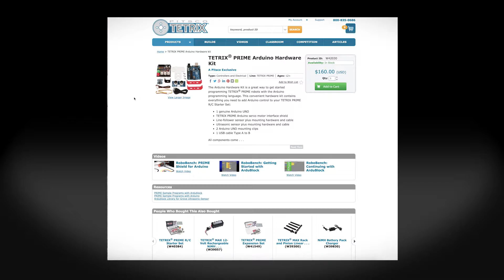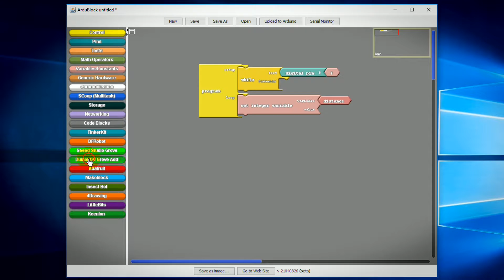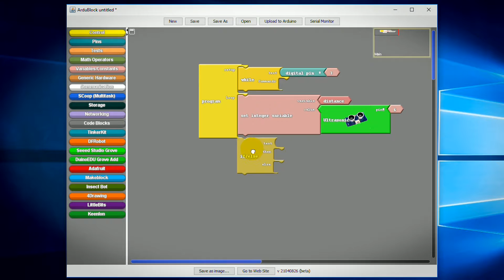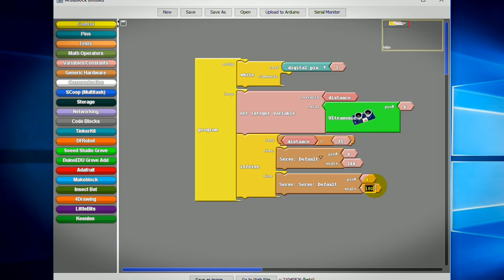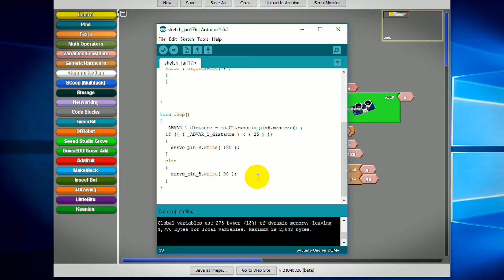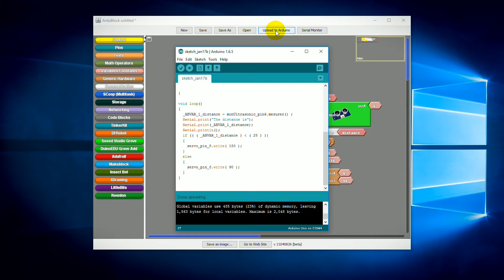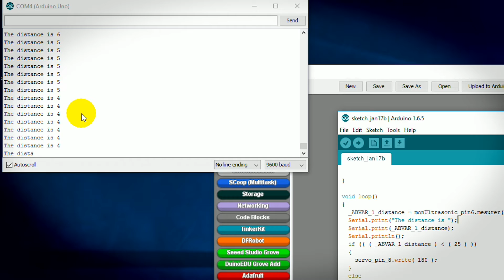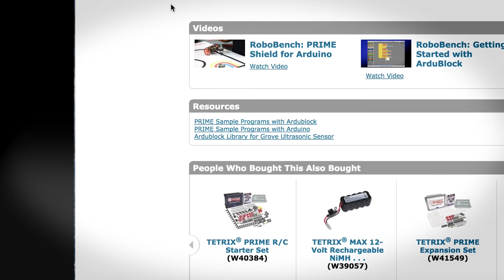Using the Ultrasonic Sensor with PRIME and Arduino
Join RoboBench’s Tim Lankford and Curriculum Specialist Ray Grissom as they discuss how to program the Grove Ultrasonic Sensor with the TETRIX® PRIME robotics system and the graphical Arduino language.